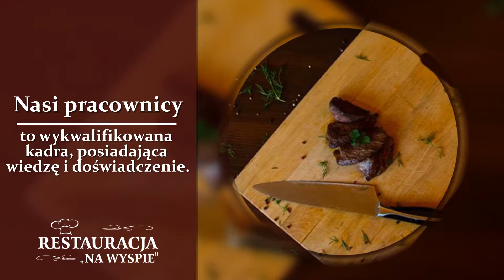Restauracja kuchnia polska pokoje gościnne Niemodlin Na Wyspie Marian Oleksa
Restauracja Na Wyspie znajdująca się w Niemodlinie, w powiecie opolskim, w bezpośrednim sąsiedztwie Parku Niemodlińskiego i zamku, którą prowadzi Marian Oleksa, już od 1992 roku serwuje swoim klientom smaczne dania kuchni polskiej oraz organizuje imprezy okolicznościowe i catering.

W ramach prowadzonej działalności restauracja proponuje swoim klientom przepyszne przystawki, zupy, dania mięsne, dania rybne, dania wegetariańskie oraz desery, tradycyjnej i nowoczesnej kuchni polskiej, przygotowywane przez wykwalifikowanych kucharzy.

Ponadto restauracja organizuje imprezy okolicznościowe jak wesela, chrzciny, komunię, przyjęcia, stypy, jubileusze, czy imprezy firmowe.

Do dyspozycji gości są również wygodne dwuosobowe pokoje gościnne wyposażone w łazienkę, telewizję i dostęp do Internetu.